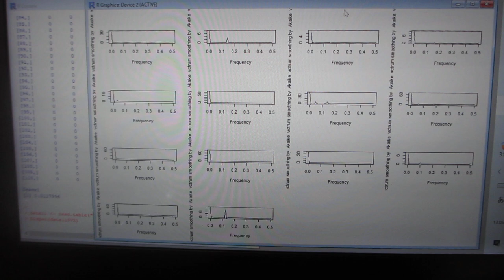超音波の音圧計測・解析・評価技術ーー超音波の音圧・振動データから、新しい超音波利用を導くーー（超音波システム研究所）